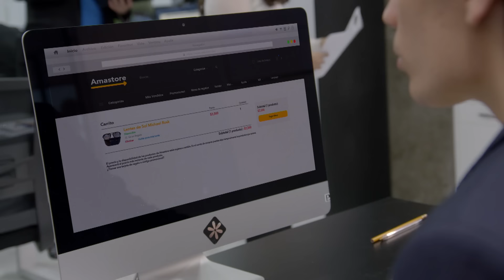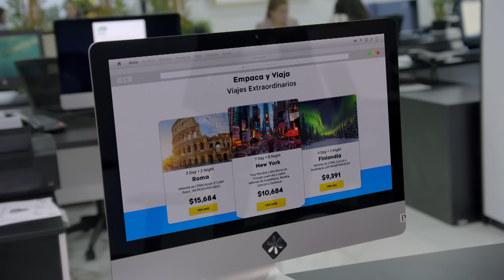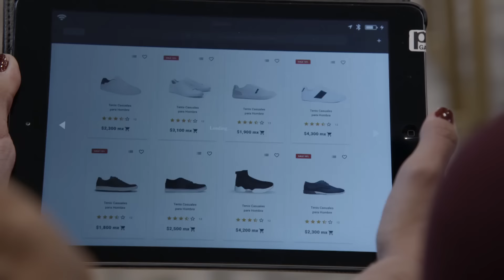La rosa de Guadalupe: Alejandro pierde todo por no pagar sus deudas | Vivir al límite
Alejandro tiene un problema con controlar su manera de gastar y a pesar de tener todo se deja llevar por sus impulsos provocando que las deudas lo asfixien y llegue a perder todo.